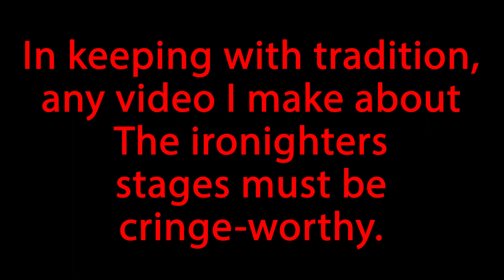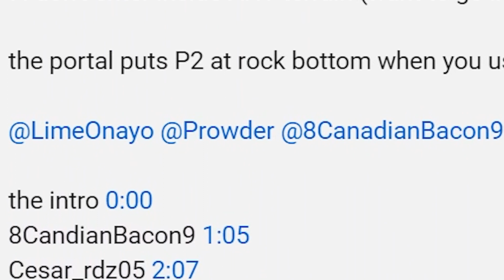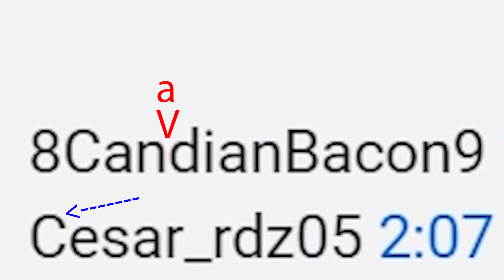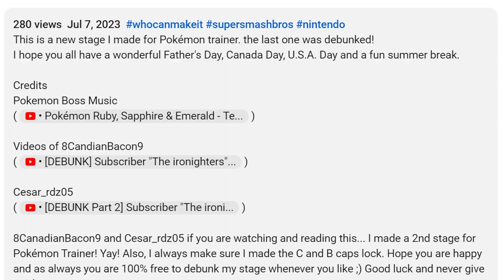[DEBUNK REMATCH] Subscriber @theironighters226 Pokémon Trainer All but One V2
Challenge accepted! Subscriber, The ironighters, has created version 2 of his Pokémon Trainer All but One stage and challenged cesar and I to debunk it again.
Yes, I slightly misquoted Prince Charming from Shrek 2.

Watch The ironighters original video to see how every other character makes it! Try the stage yourself! The stage ID is in the description of The ironighters' video: